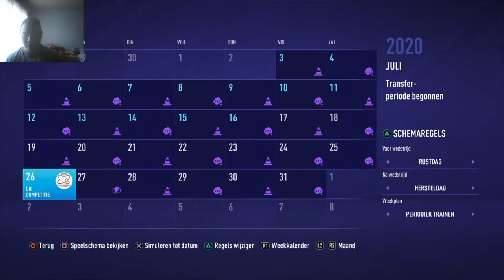OHL CARRIEREMODUS #1 WE KRIJGEN EEN FINANCIELE OVERNAME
BEDANKT OM TE KIJKEN NAAR "OHL CARRIEREMODUS #1 WE KRIJGEN EEN FINANCIELE OVERNAME" VOND JE DE VIDEO LEUK? BELOON HEM ZEKER MET EEN LIKE